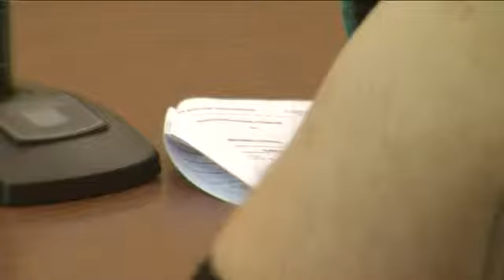Husband of Wauwatosa Police officer pleads guilty to murdering her